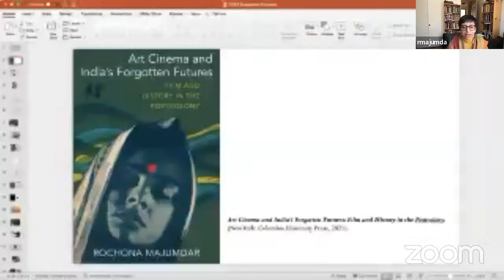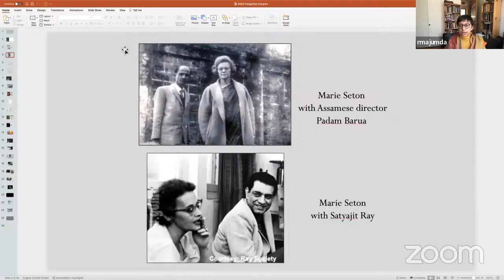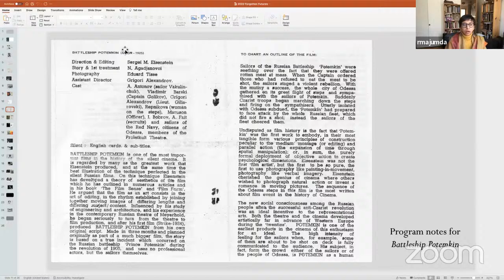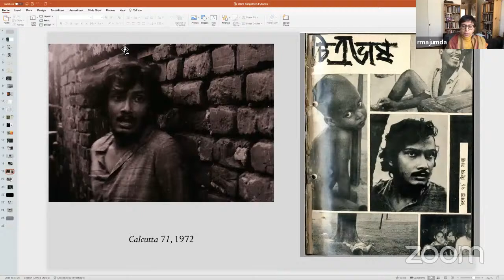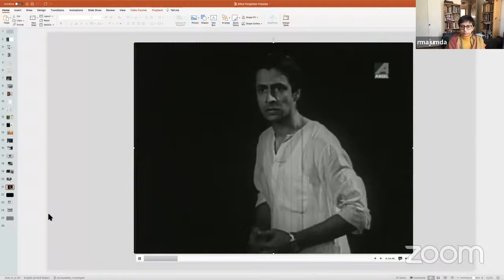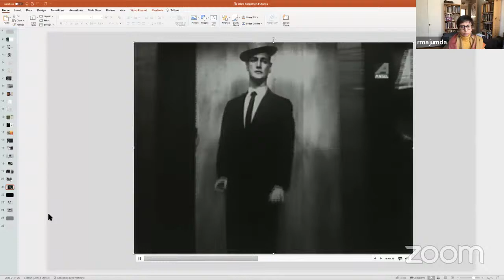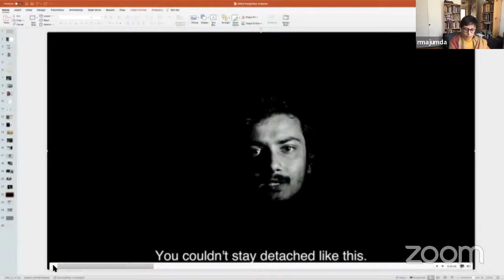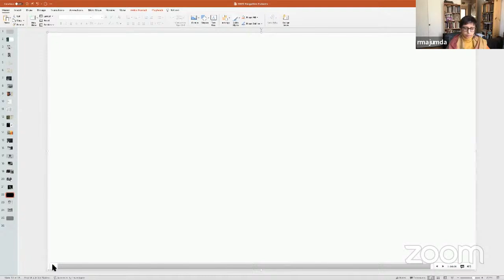Art Cinema and India's Forgotten Futures | Rochona Majumdar